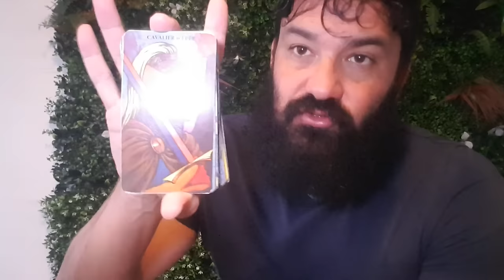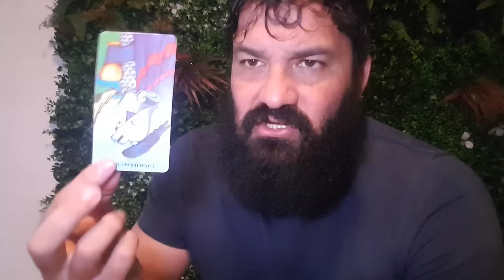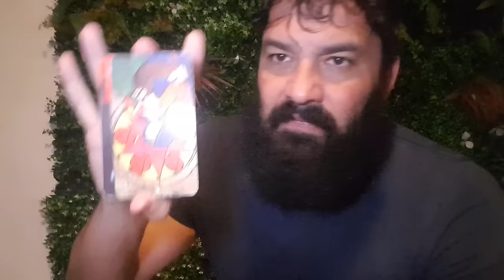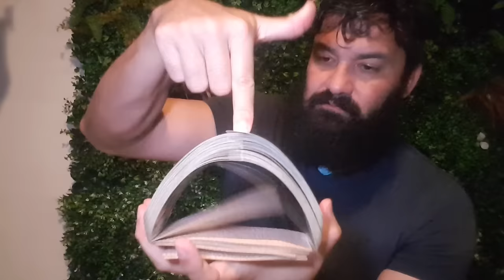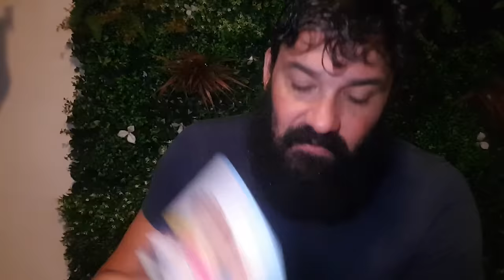🌠VERSEAU🌠 - "Conversation Intérieure"